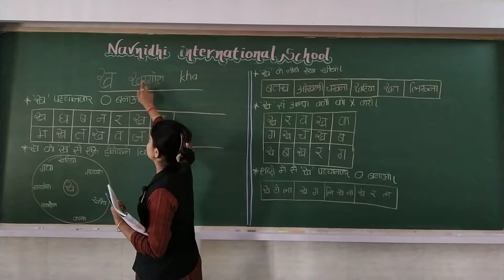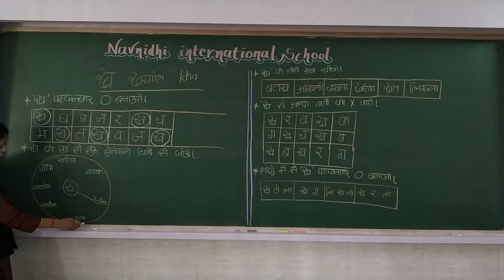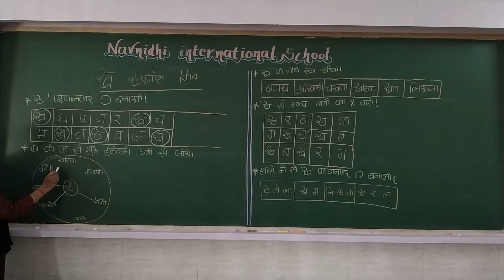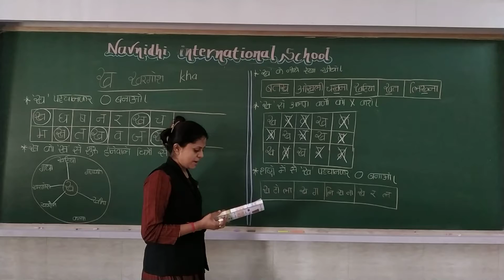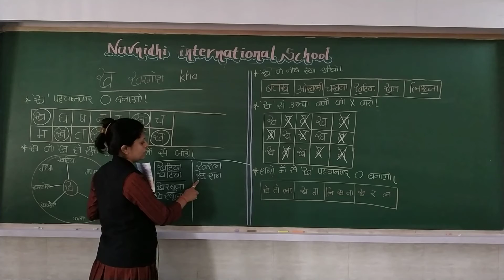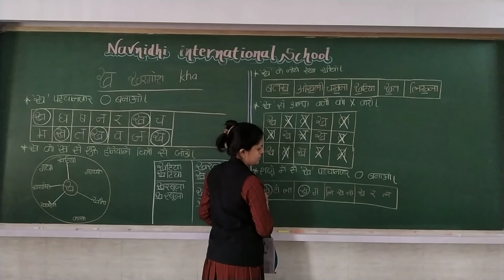GSEB | ENGLISH MEDIUM | STANDARD -1 | हिन्दी | "ख" से खरगोश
21/06/2021